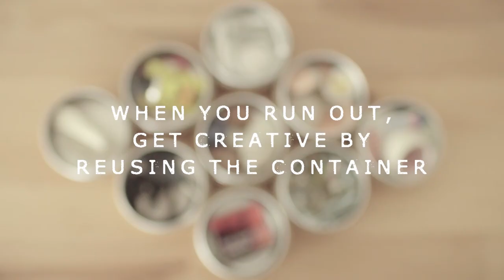Get To Know MANDA Organic Sun Paste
As the ideal sun care solution for active people in the world’s harshest conditions, with an SPF 50, MANDA Organic Sun Paste is formulated for outdoor lovers by surfers, climbers, hikers, and athletes to stay on longer and protect against wind, water and sweat.

Utilizing only the highest quality, food grade, all natural and organic ingredients, MANDA Organic Sun Paste contains no harmful chemicals or synthetics and is non-toxic, reef safe and kid safe.